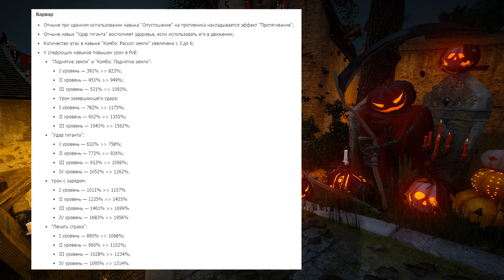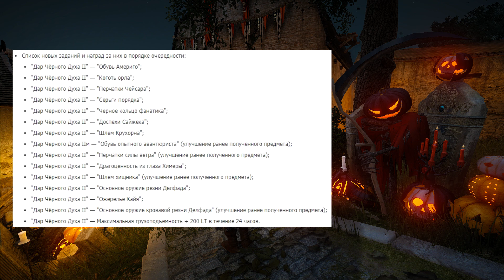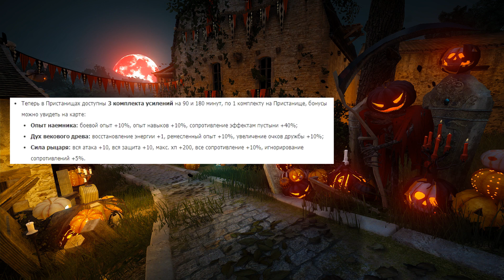Black Desert (MMORPG - ИГРЫ) - 🔔 Новый патч 🏫 Пристанища 💍 новая бижа и +200 LT 🎃 Хэллоуин в БДО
Обзор обновления в Black Desert от 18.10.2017